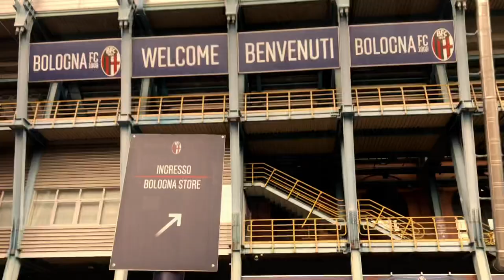IN CENTRO A BOLOGNA ❤️💙 Maglia Arnautovic Presa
Forza Bologna ❤️💙